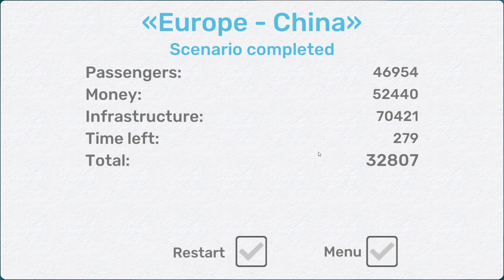Fly Corp | Europe - China Scenario | Rank 70